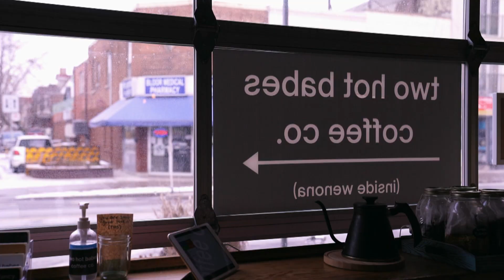Yoga teacher bounces back during the pandemic by opening a coffee shop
A Toronto woman shares how the pandemic ruined the yoga business she had finally made a success but also forced her to take a big chance on opening a coffee shop. It connects her to her community in a time of solitude.